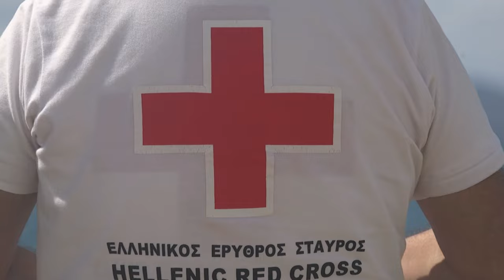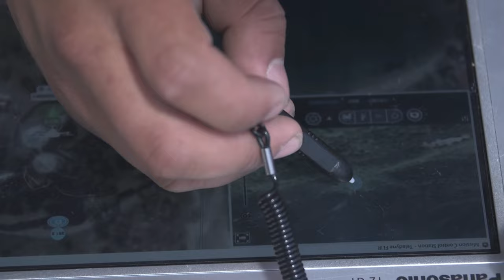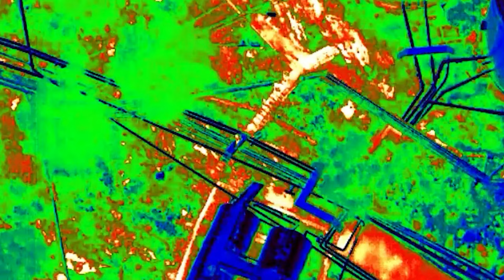Alexander the Great 2022 Skyraider Drone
U.S. Marines assigned to Task Force 61/2 test the capabilities of an R80D SkyRaider drone during exercise Alexander the Great 22, Greece, May 20, 2022. Alexander the Great 22 strengthens interoperability and force readiness between the U.S., Greece, and Allied nations, enhancing strategic defense and partnership while promoting security and stability in the region. (U.S. Marine Corps Video by Lance Cpl. Ethan Robert Jones)(Drone Footage by Lance Cpl. Luis Chicassorto)

SKIROS, GREECE
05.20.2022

Film Credits: Video by Lance Cpl. Ethan Jones